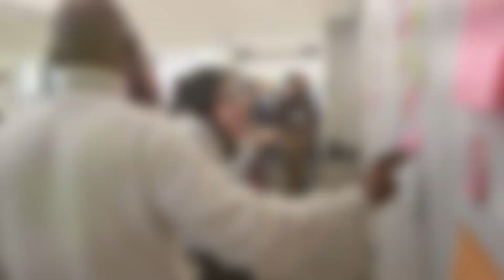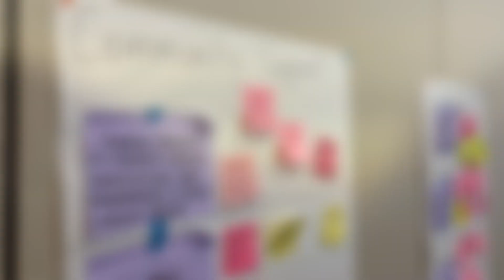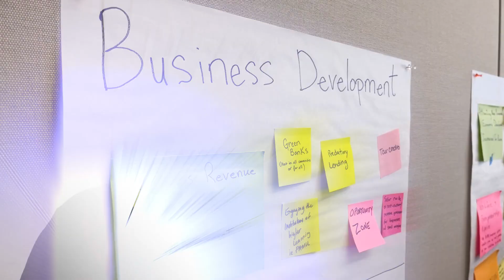Solar Energy Innovation Network – Addressing Barriers to Equitable Solar Adoption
See how teams in the third round of the Solar Energy Innovation Network are coming together to explore new approaches for equitable solar adoption.

The Solar Energy Innovation Network (SEIN) helps communities develop transformative approaches to adopting solar energy. Teams develop their ideas in real-world contexts, yielding results that can unlock tomorrow's solar markets.